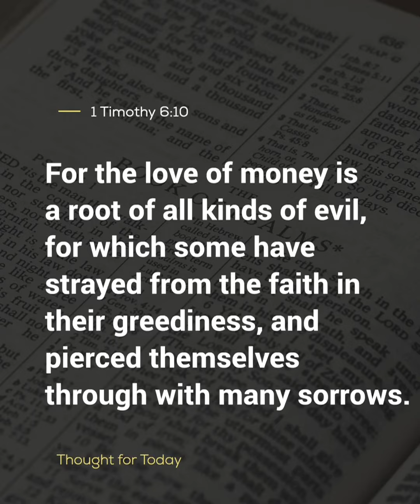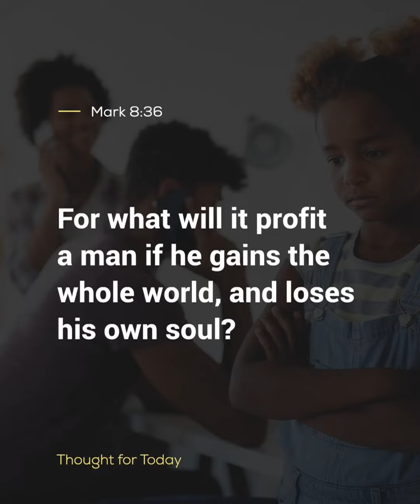Riches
THOUGHT FOR TODAY (Riches)
He will give you riches that this world will never give you...